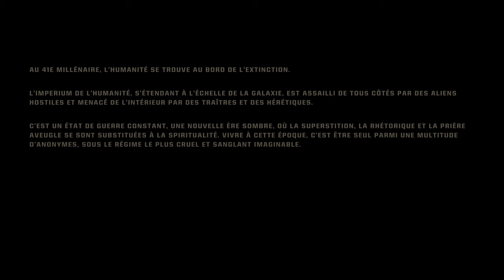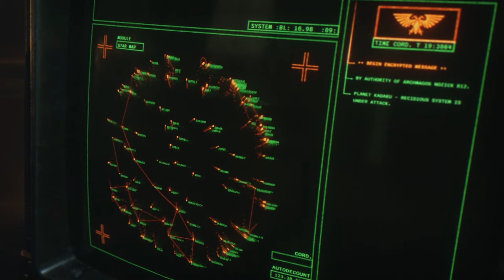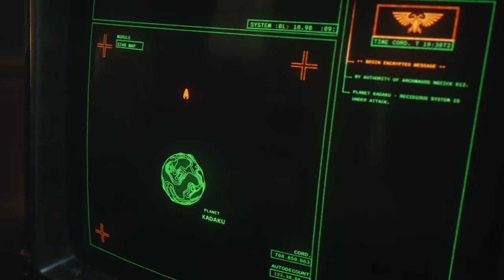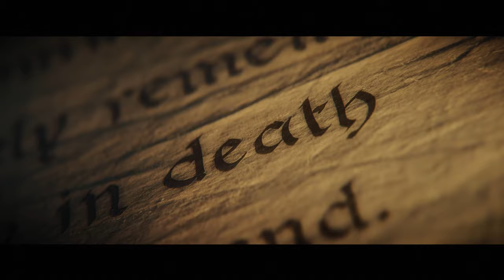W40K SPACE MARINE 2 - Ep01 - Le service Eternel [FR]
15% DE REDUCTION avec le code CYGNE dans votre panier chez notre partenaire !
Akatsuki vous propose de l'acccompagner au service Eternel, face aux hordes de vilains sans fin qui en veulent à l'Empereur !

- Ardarin
- Azzul
- Broudaff
- Glentharil
- Le Baron d'Onyx
- Mangazore
- Mazamara
- ZeCid
- Zmoi6